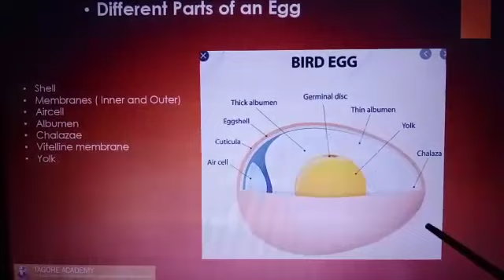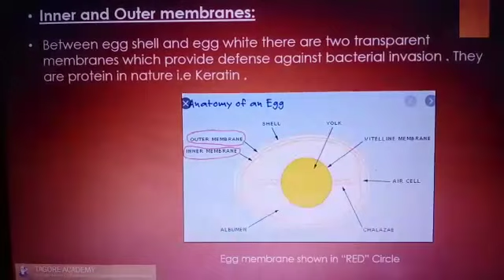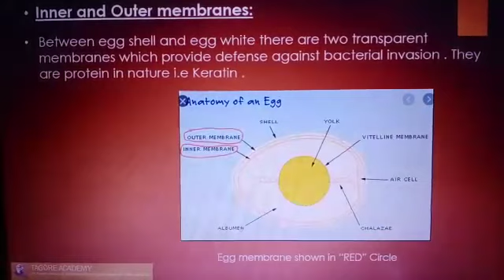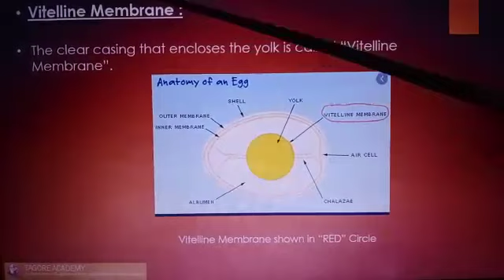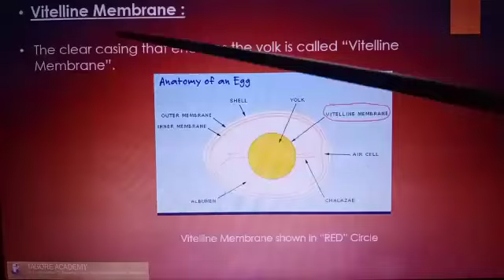Class IV Science Chapter 3 Topic structure of egg.